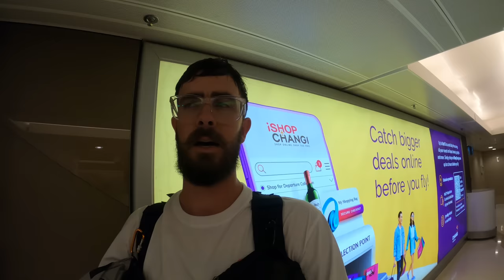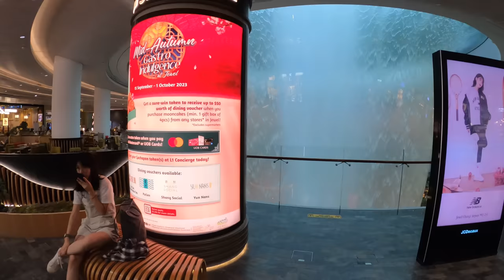The BEST airport in the WORLD!! 🇸🇬 Singapore Changi Airport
Subtitles are available in 13 different languages! Please let us know if there are any errors so we can ensure you have a better experience in the next video!

Today we left Phuket extremely early on our way to Indonesia!
We had a 6-hour layover in Singapore and we knew we had to witness the main attraction at Changi Airport, the Jewel!
It definitely lives up to the hype, it was truly awe-inspiring. There are so many things to see and do at Changi airport, unfortunately, we only had a couple of hours so we made the most of the time we had.
If you have a longer layover, there is the option of getting tickets to do all the other attractions mentioned.

0:00 - 0:21 INTRO
0:21 - 3:16 WHERE DO WE GO?
3:16 - 3:34 THIS AIRPORT IS CRAZY
3:34 - 5:29 SORTING OUT VISAS
5:29 - 7:12 THE JEWEL!!
7:12 - 7:45 JEWEL FROM BELOW
7:45 - 9:45 THE TOP IS EVEN BETTER
9:45 - 11:11 OBLIGATORY STARBUCKS
11:11 - 13:12 BACK INTO DEPARTURES
13:12 - 13:14 OUTRO

Since leaving Australia we have been using SafetyWing for our travel medical insurance. check them out below!

🏦 WHEN TRAVELING, WE USE WISE EXCLUSIVELY FOR ALL OUR BANKING.